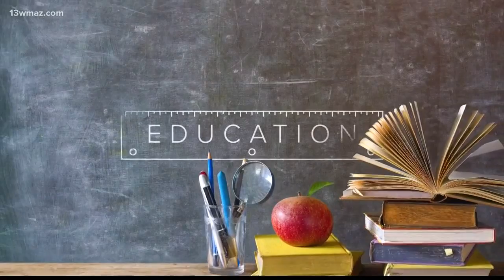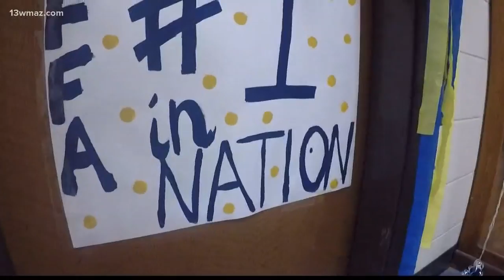Bleckley County FFA wins big at national competition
13WMAZ News is the #1 station for news and weather in the Central Georgia area, serving people in Dublin, Macon, Milledgeville and Warner Robins.